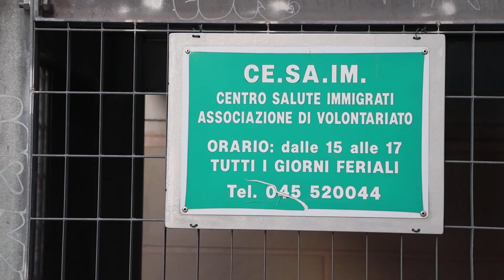Verona in Missione puntata n° 11 gennaio 2022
n questa terza puntata di gennaio di Verona in Missione, il primo servizio parla delle Orsoline FMI in Benin, dove si occupano di scuole…e non solo;  nel secondo servizio il Centro Pastorale Immigrati propone un ricordo di Luisa Caregaro, indimenticata presidente del CESAIM;  nel terzo servizio don Felice Tenero racconta come si è Missionari in Brasile in tempo della pandemia.